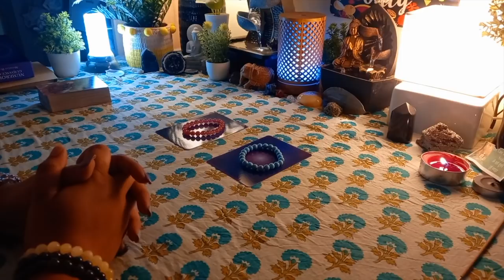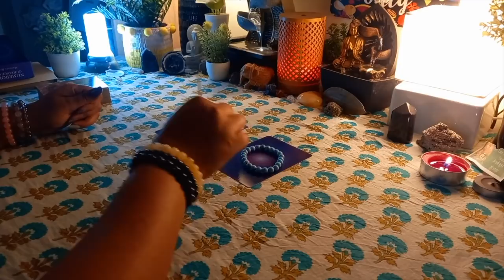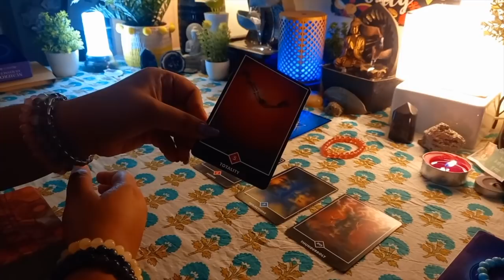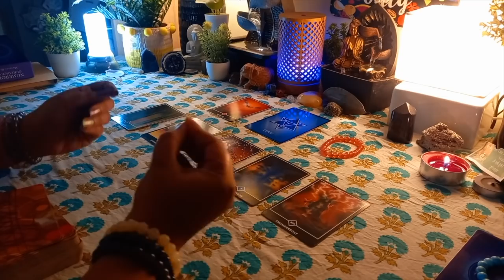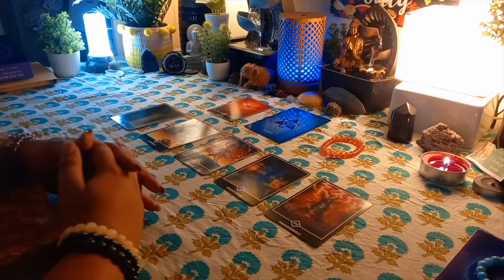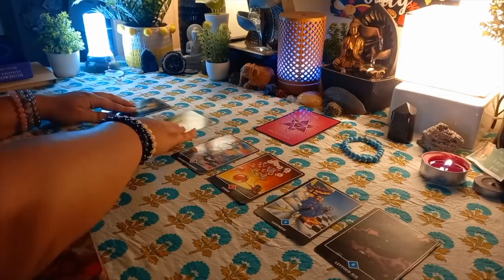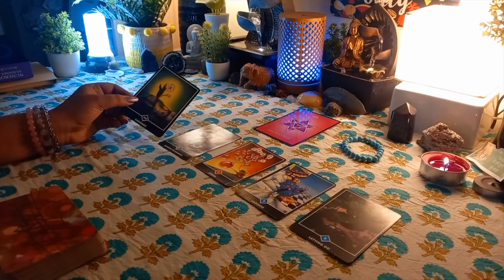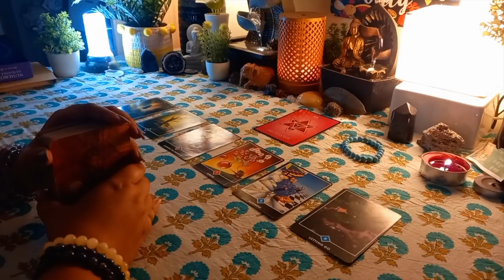🔮Punishment For Blackmagic🖤|वे आप पर कालाजादू करने के लिए क्या सजा पाएंगे?👁BLACKMAGIC💜Tarot Hindi🔮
ANGEL THERAPY -

Qualifications:
Tarot Reader
Runes Reader
Reiki Healer
Crystal Healer
Medium
Psychic Healer

bliss_girl_aparna
bliss.world.tarot

My Channels:
Bliss World Tarot -

TIMESTAMPS -

PILE 1 - 4:46
PILE 2 - 12:41